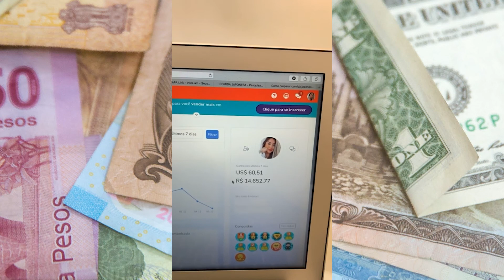COMO É SER UMA ATRIZ P#RNO AOS 22 ANOS? | Podcast Fora de Contexto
✅  Comece a investir com a Rico, são mais de R$13 bilhões já investidos.
Invista com a Rico você também!

✅  Faça a sua primeira venda na internet em até 7 dias! Aprenda por apenas R$19,90. Quer saber mais? Só clicar nesse link:

Podcast é um conteúdo em áudio, disponibilizado através de um arquivo ou streaming, que conta com a vantagem de ser escutado sob demanda, quando o usuário desejar. Pode ser ouvido em diversos dispositivos, o que ajudou na sua popularização, e costuma abordar um assunto específico para construir uma audiência fiel.

Cortes Podcast

Cortes de um determinado podcast é um clipe resumindo um certo momento da entrevista que gera relevancia em um assunto abordado